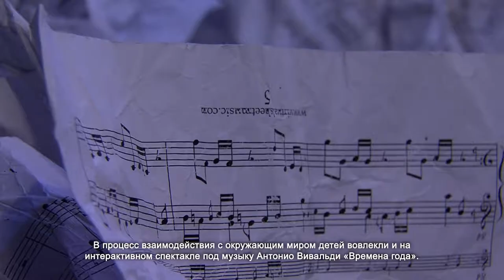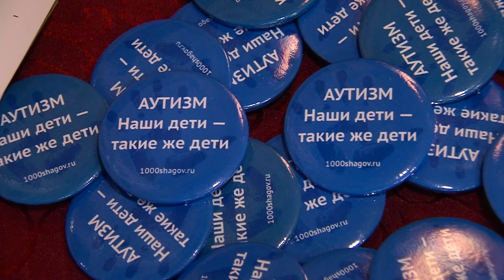В ДК «Контакт» провели встречу с особенными детьми. 05.04.2021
В ДК «Контакт» прошла встреча, приуроченная ко дню информирования об аутизме. Главные гости праздника – особенные дети. Для них провели адаптивный мастер-класс. Кроме того, каждый ребенок смог попасть на лечебный сеанс пет-терапии со специально обученными собаками.